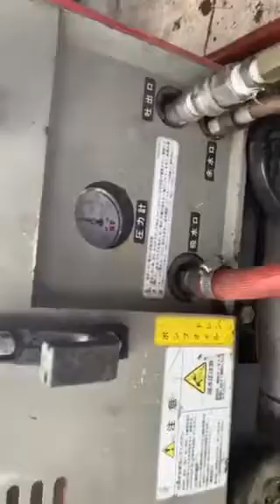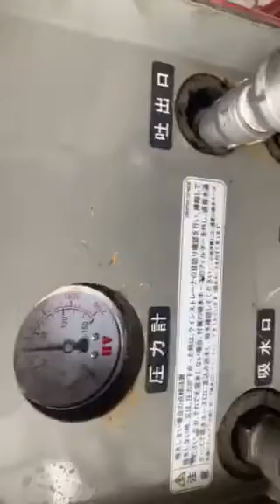Thùng cách âm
Thùng cách âm đầu ý 5hp